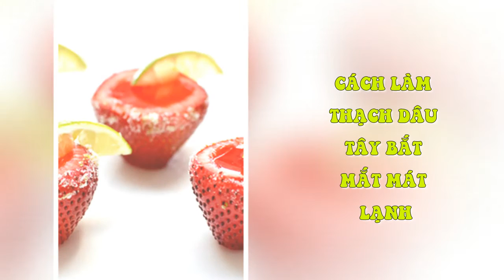Làm Thạch Dâu Tây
Nguyên liệu:

- 24-30 quả dâu tây tây

- 1 gói bột agar

- 3/4 cốc rượu mùi cointreau (loại rượu để pha cocktail)

- 1 cốc rượu tequila

- Đường

- 1-2 quả chanh.

Cách làm :

Bước 1:

- Dâu mua về rửa sạch

- Đặt dâu lên thớt cắt ngang phần đầu và đáy quả dâu (lưu ý cắt đầu hơi sâu còn đáy chỉ cắt nông tránh thạch bị tràn ra ngoài).

Bước 2:

- Lấy một cái thìa nhỏ khoét bỏ phần ruột của quả dâu.

Bước 3:

- Làm tương tự với những quả còn lại rồi đặt ngay ngắn lên trên một cái khay có lót giấy nến.

Bước 4:

- Trộn bột agar với 3/4 cốc nước sôi và khuấy đều trong vòng 2 phút để bột tan hoàn toàn.

Bước 5:

- Tiếp tục đổ các loại rượu vào hỗn hợp bột agar.

Bước 6:

- Đổ hỗn hợp thạch vào từng quả dâu (nhớ đổ đầy vì khi đông lại thạch sẽ co lại).

- Đặt khay thạch vào trong tủ lạnh để trong 4 giờ.

Bước 7:

- Rắc ít đường vào đĩa rồi nạo ít vỏ chanh vào đĩa.

Bước 8:

- Thái những lát chanh mỏng để trang trí.
Bước 9:

- Dùng một lát chanh chà xát xung quanh miệng quả dâu.

Bước 10:

- Sau khi chà, lăn miệng quả dâu vào đĩa đựng đường và vỏ chanh đã nạo.

Bước 11:

- Trang trí như hình là bạn đã có món thạch dâu vô cùng tinh tế lại thơm ngon.